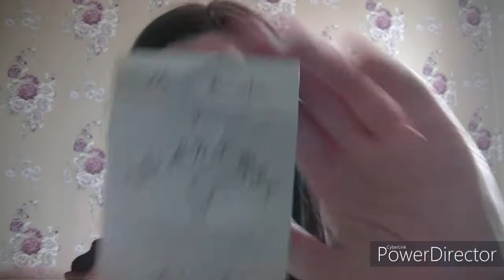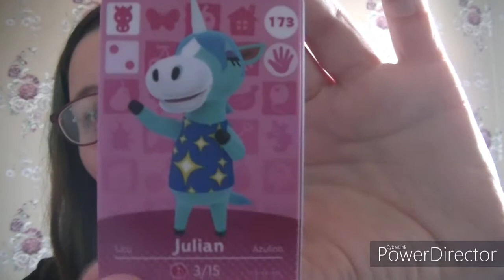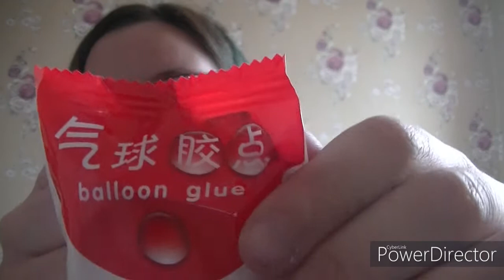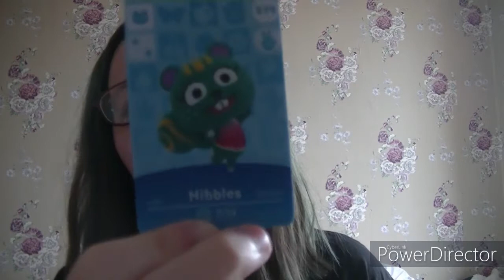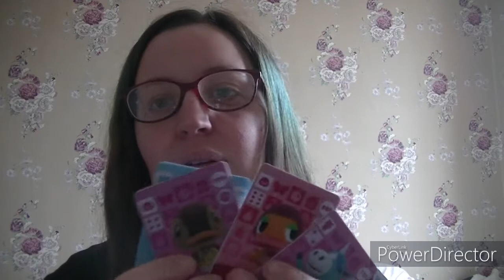deballage cadeau de rachel et aliexpress